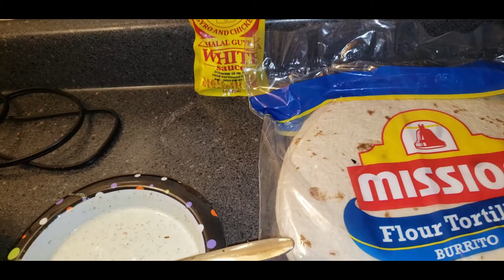Amazing Chicken Wrap Recipe Ramadan Iftar Special URDU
When you feel like eating a a delicious and healthy Iftar, go for the Chicken Wrap!

Yasmeen